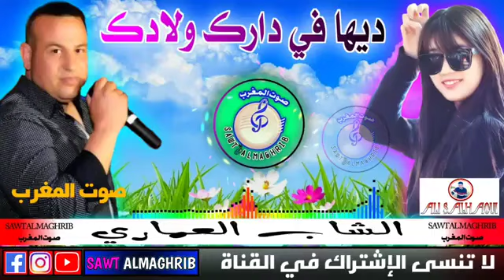الشاب العماري أغنية ديها في دارك او لادك من اجمل مقاطع الفنان العمار#subscribe